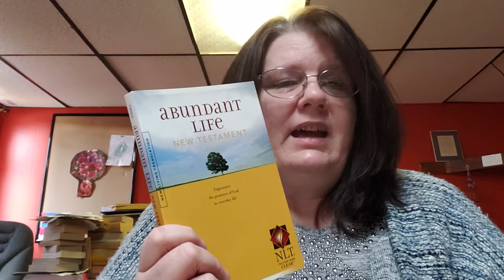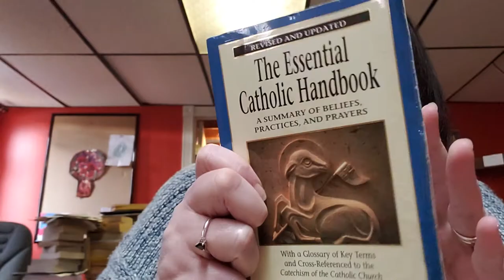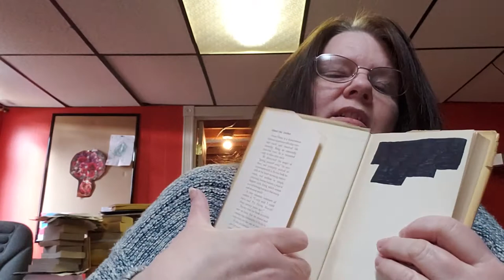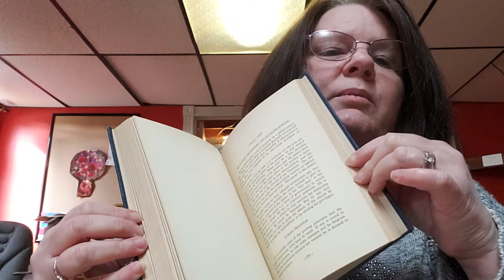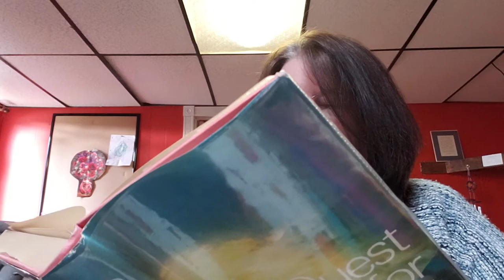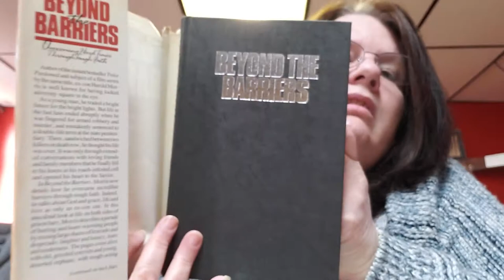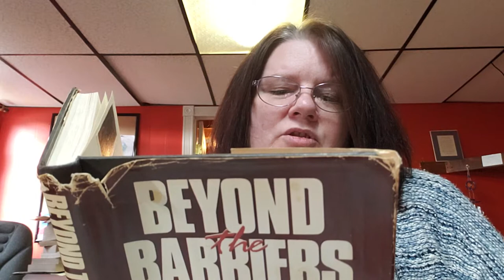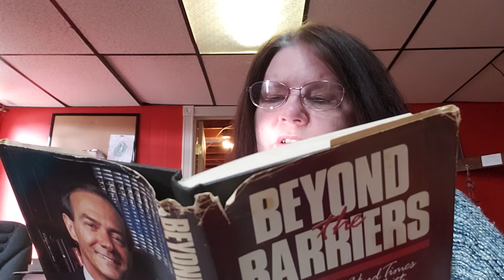Biblical Book Sale...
These books are all $1.00 each but if you order from me online the order has to be $2.00 or more to purchase from my Etsy store. Thanks

1. Try Giving Yourself Away by David Dunn Hardback
No ISBN

2. Challenge & Conformity by Kenneth Scott Latourette Hardback
No ISBN

3. The Essential Catholic Handbook by Redemptorist Pastoral Publication Softback
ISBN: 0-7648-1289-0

4. Abundant Life New Testament by Tyndale House Publishers Inc. Softback
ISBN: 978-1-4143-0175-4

5. Overseers of the Flock by G.B. Williamson Hardback
No ISBN

6. Quest for Light by Mahara J. Chairman Singh Hardback
No ISBN

7. New Testament NIV by International Bible Society Softback
No ISBN

8. Reasons to Be Glad by Billy Graham Softback
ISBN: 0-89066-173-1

9. Beyond The Barriers by Harold Morris Hardback
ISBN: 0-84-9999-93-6